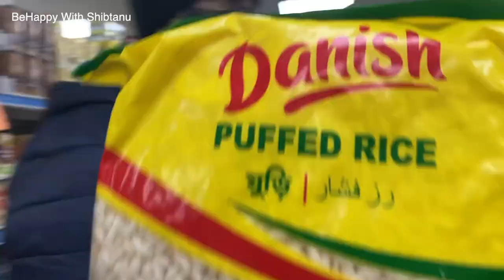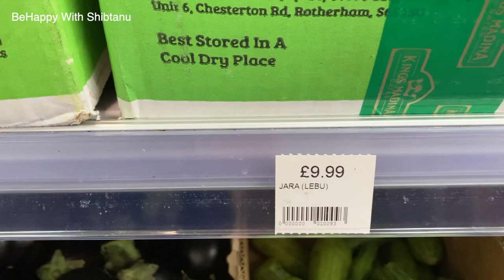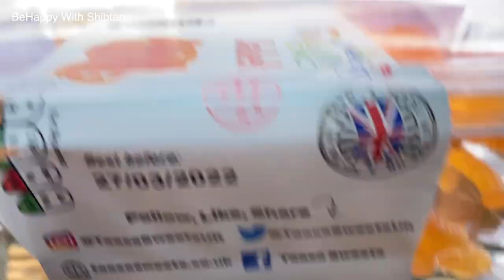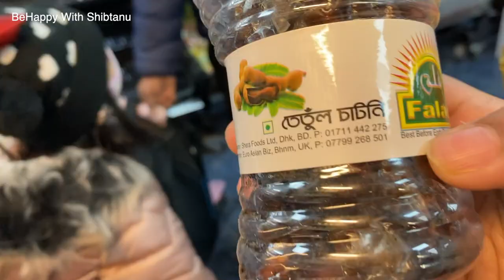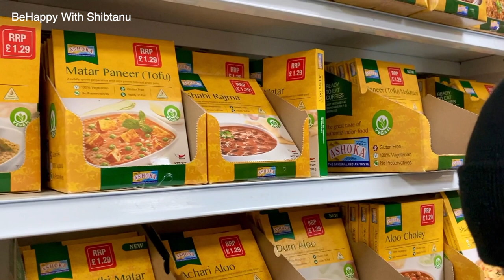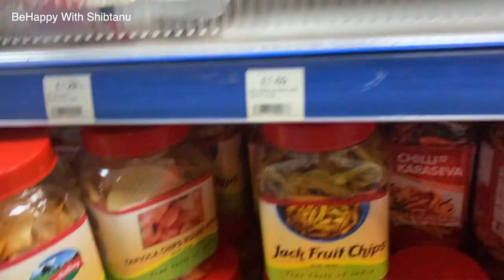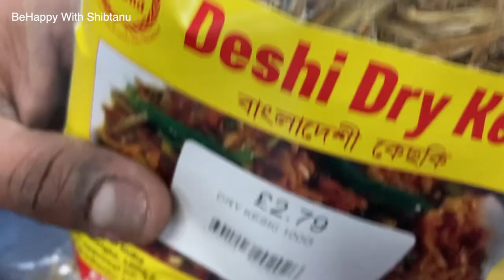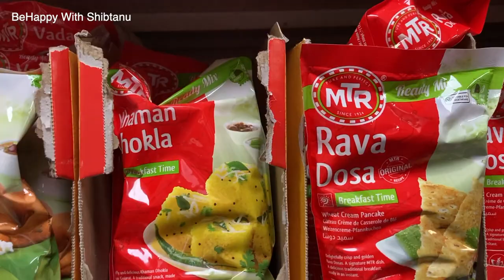INDIAN GROCERY STORE IN UK (OXFORD) | INDIAN GROCERY VEGETABLE PRICES IN UK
My Vlogging Camera:

Hello Friends,

Our channel tells about how to live a life happily with simple day to day activities.
How best you can enjoy every moment of life by doing small & simple activities.
Our channel tells how to live our present in the best way we can,
by achieving all bits & pieces of dreams.
Our channel also tells, how to make life easy with a twist.
Because we believe, no dream is too small to be ignored.
"Future is nothing but the result of Present"

Thank you all of you for Your Love and Support.